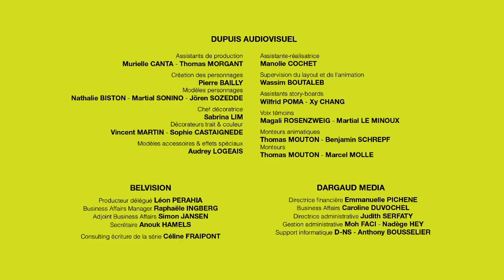welcome to my alt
comments disabled due to athan
basically i use this account...when i want to...or something
btw this is an extract from a petit poilu episode because why not